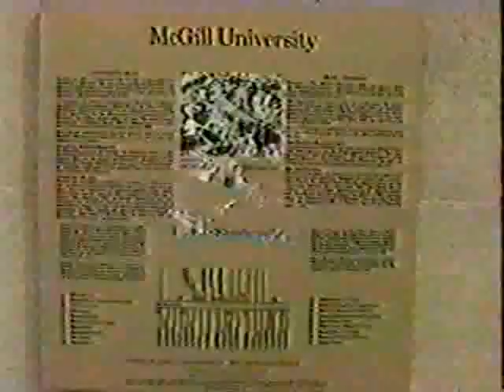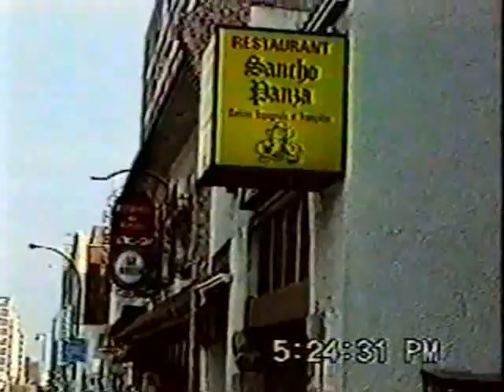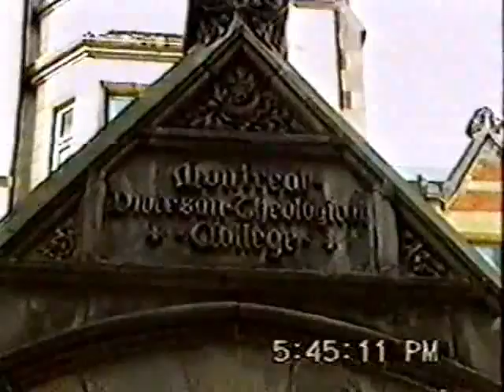Montreal's McGill Ghetto (My Old Neighbourhood in the 1994) *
The McGill Ghetto is one of Montreal's nicest areas. I had the pleasure of living there for 4 great years. This is a little tour of some of the beautiful, historic  buildings in the area.

Excuse the poor video quality. This was done in 1994, when I first got a camcorder, so my video skills were pretty bad. I forgot to turn off the time. lol I'm a bit shaky too.